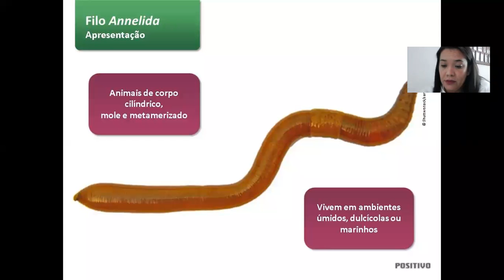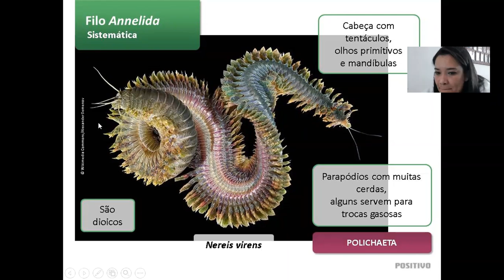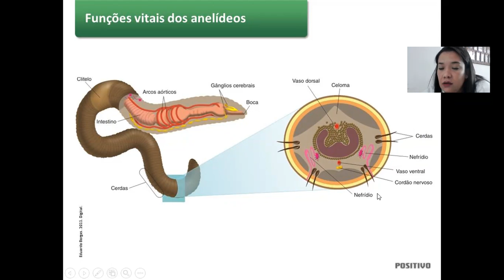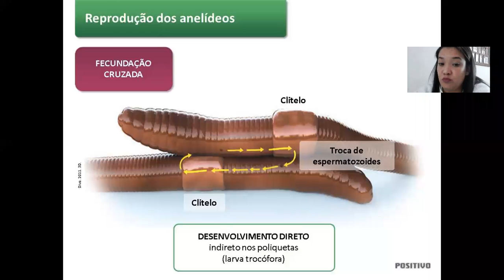Biologia Anelídeos 2ª série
Professora Edmara